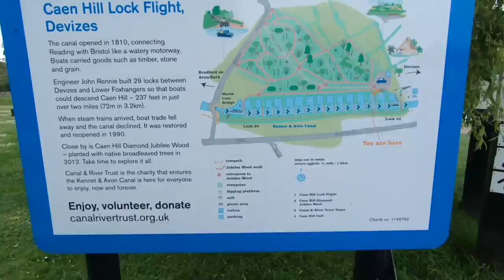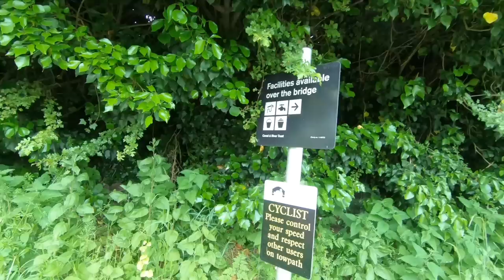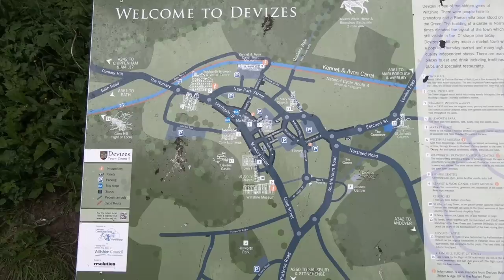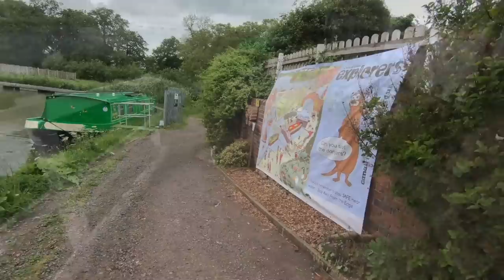Caen Hill Locks And Cafe | Wilshire 2019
We visited Caen Hill Locks and Cafe. The Locks are a flight of 29 locks on the Kennet and Avon Canal, between Rowde and Devizes in Wiltshire, England.

Thanks!